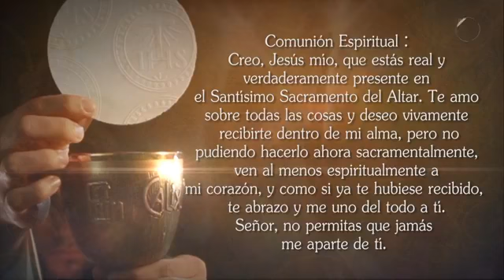santa misa por los padres vivos padre Favio Giraldo tele vid (20/06/2021)